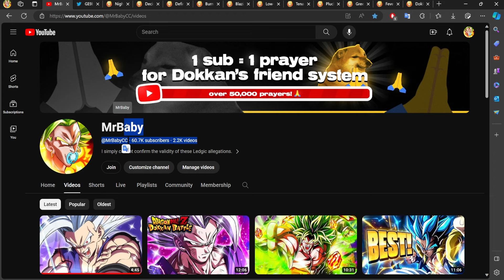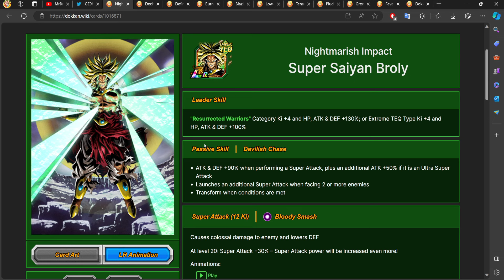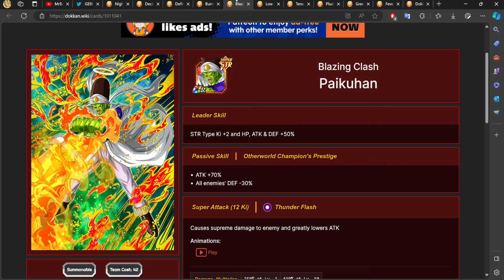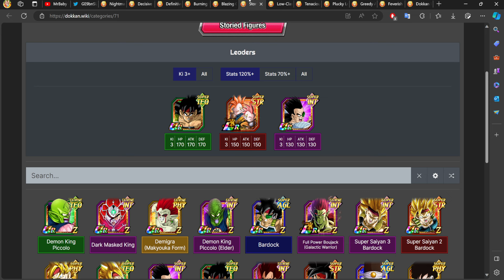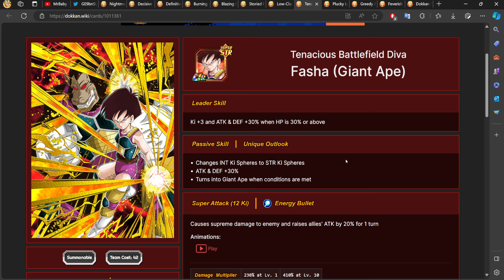IT'S HAPPENING AGAIN! ONE MORE GLOBAL FIRST BEFORE THE DOKKAN SYNC! WHAT COULD IT BE?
Video Title ￫ IT'S HAPPENING AGAIN! ONE MORE GLOBAL FIRST BEFORE THE DOKKAN SYNC! WHAT COULD IT BE?

Timestamps:
( N/A )

My Links!

Dokkan Sites!

Channel Artists!

BGM!